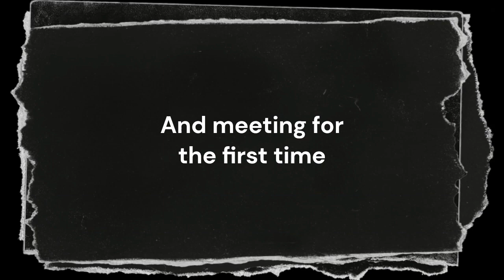Rugby lad documentary teaser